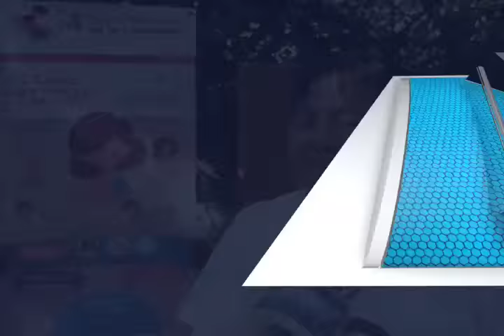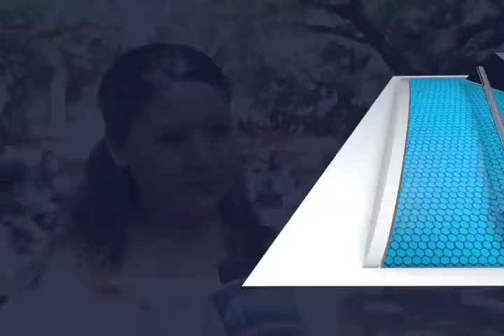Record Mujer Amamantando (MVM Television)